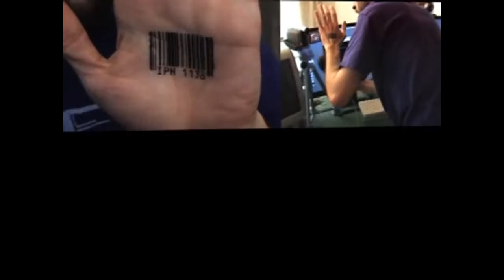Tattoo Girl & IPH1138 Barcode Tattoos ^ `NEW¤^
tattoo
tattoo jordin sparks
jordin sparks tattoo
tatoo
getting a tattoo
tattoo lyrics
tatto
tattoo removal
tattoos
how to tattoo
first tattoo
getting tattoo
rose tattoo
tattoo girl
dragon tattoo
tattoo infection
tattoo song
new tattoo
tattoo gun

TUS & CENOBITE - "BILLY SIO TATTOO RMX"
Top 10 Tattoo Mistakes
SOBERING Tattoo Commercial
Eyeball Tattoo.
Tattoo - American Choppers with their tattoo and sexy girlfriend
Corey Taylor on NY Ink - Full Clip (HQ) - Slipknot 2011 Paul Gray Memorial tattoo
I got a tattooed heart! - Ariana Grande
Tattoo Colour - ? [Single]
jordin sparks- tattoo
Full Body Tattoo
3d tattoo art
GJan - Tattoo (Dwin Remix)
Fluntboy Tattoo 12: Favorite Client, RIB Tattoo !!!
Me Getting my First Tattoo!
girl cant handle a tattoo
How to make a fake tattoo
Bobb's TATTOO DAY it tickles??!!
TATTOO MANILA PHILIPPINES Frank# 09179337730
Watch The Girl With the Dragon Tattoo 2011 Online Free
Kud - Tattoo van jouw naam
ALL ABOUT MY TATTOOS
Jason Aldean - Tattoos On This Town (Official Music Video)
WTF! Harry Styles & Justin Bieber - Tattoo Addicts?!
Top Secret DrumCorps Basel Tattoo